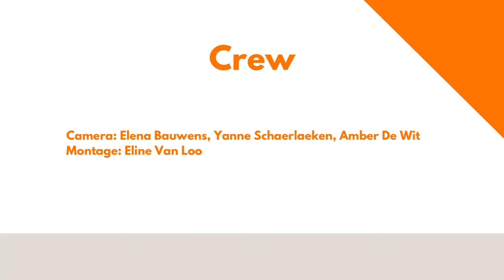Take Away - Not all heroes wear capes SHORT VERSION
SHORT VERSION
Voor het vak videotechnieken maakte wij een promotievideo voor Take Away.
Luca Cloetens, Amber De Wit, Elena Bauwens, Eline Van Loo en Yanne Schaerlaeken.
Acteur: Bert Van Loenhout